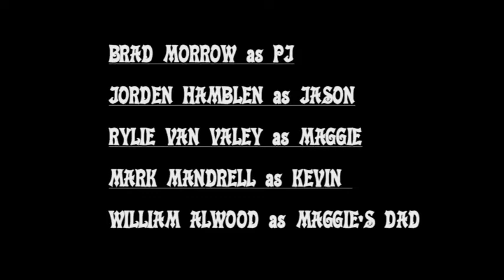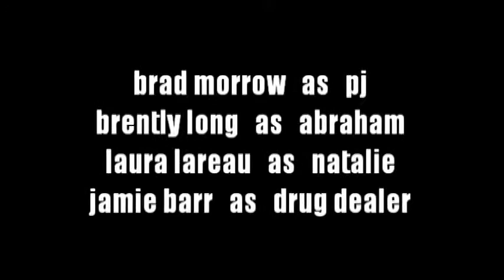Day 23 - Unstable - Season 1 (COMPLETE) (2010)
(O:58)
PJ struggles with trusting his girlfriend Maggie and then they end up switching bodies complicating things more.
STARRING:
Brad, Rylie, Mark, Jorden, Cameron, Louis, Laura, Jamie, Brently, Josh.
INCLUDES EPISODE 8 which was made in an attempt to wrap up the story.